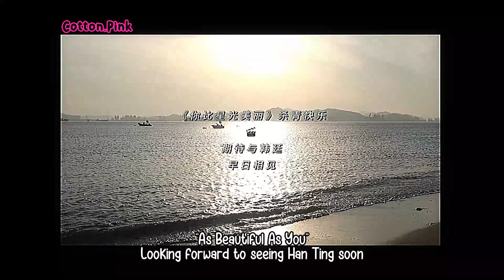[Eng Sub] 230609 Xu Kai Studio's Weibo Update - "As Beautiful As You" Wrap Up Day